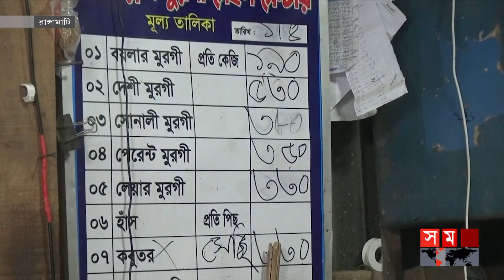চট্টগ্রামে সাংকেতিক চিহ্ন ব্যবহার করে বিক্রি হচ্ছে কাপড় | Chattogram Market Update | Somoy TV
এক দামে কাপড় বিক্রি হলেও পণ্যের গায়ে নেই মূল্য। গোপন সাংকেতিক চিহ্ন ব্যবহার করে বিক্রি হয় কাপড়। এতে প্রতারিত হচ্ছে গ্রাহক। চট্টগ্রামের পাইকারি টেরিবাজারে এমন অনিয়ম পেয়েছে ভোক্তা অধিকার সংরক্ষণ অধিদফতর। এদিকে, রাঙ্গামাটিতে অভিযান চালিয়ে ৩ ব্যবসা প্রতিষ্ঠানকে জরিমানা করেছে জেলা প্রশাসন।

Somoy TV: t.ly/Se1z
Somoy TV Bulletin: t.ly/iqIq
Somoy Entertainment: t.ly/3dWC
Somoy Sports: t.ly/iASp
SOMOY TV ISLAMIC: t.ly/zU6a

Somoynews.tv: t.ly/Y7ab
খেলার সময়: t.ly/xJ5H
সময়ের গল্প: t.ly/EW3M
এ সময়ের বাণিজ্য : t.ly/m3ir

Groups:
Somoy TV (Official)✅: t.ly/ajiO
Somoy Entertainment✅: t.ly/8CLh
Somoy Business✅: t.ly/4xaJ